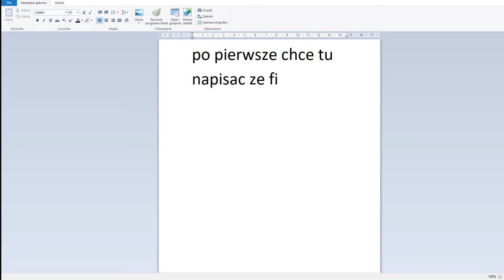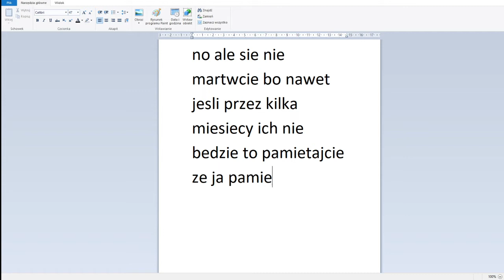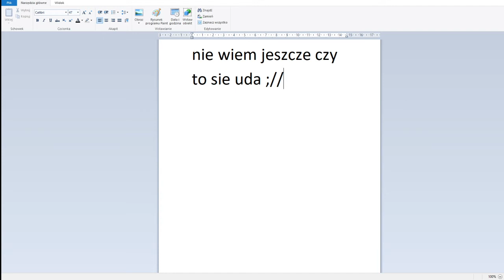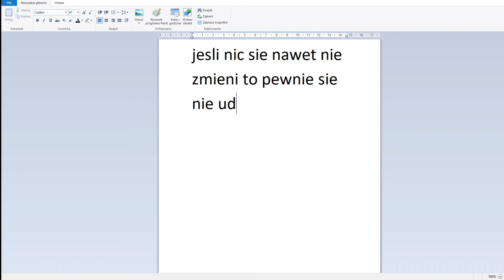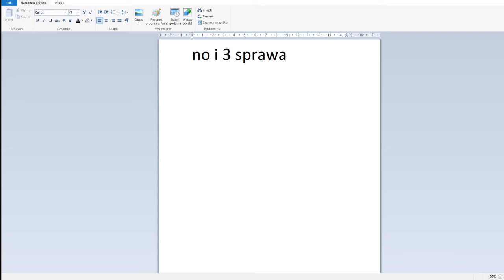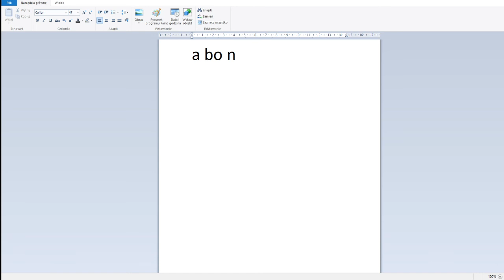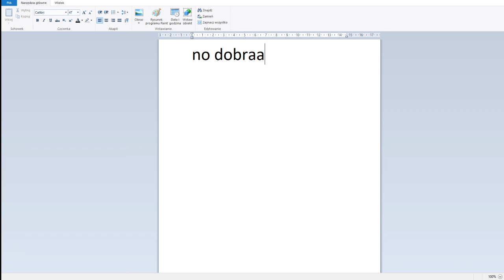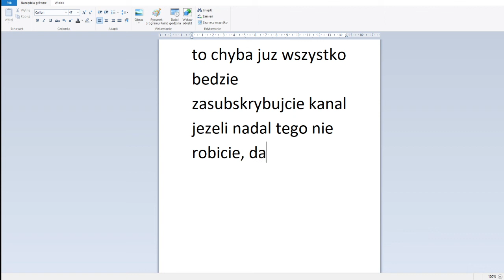Informacje... [Tomasz Mucha]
Ten film to informacje o kanale...